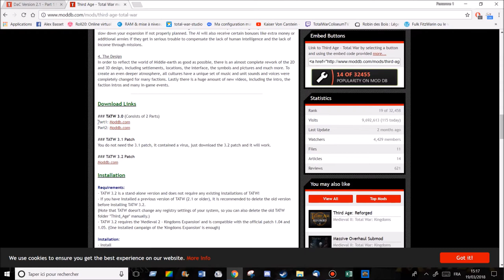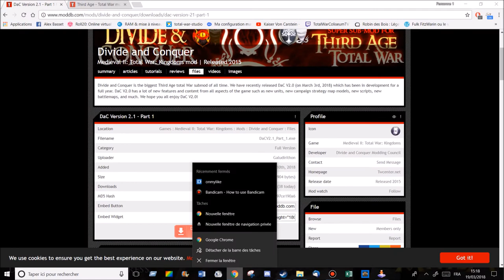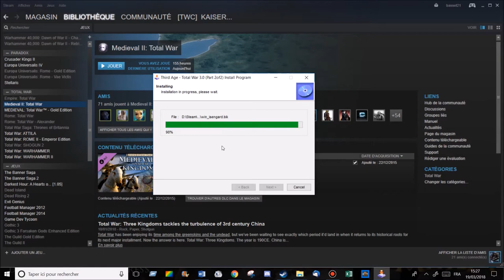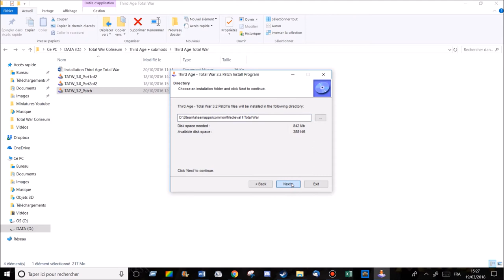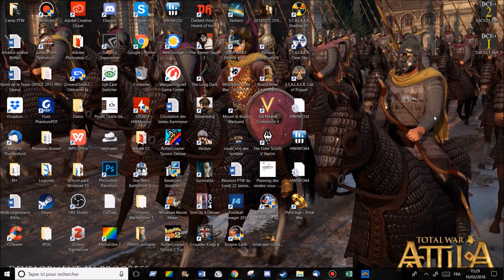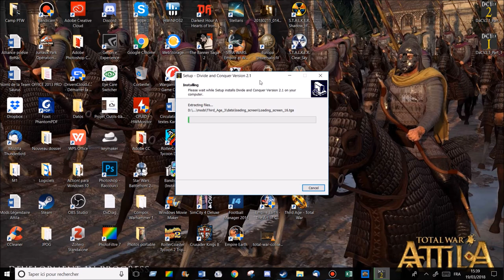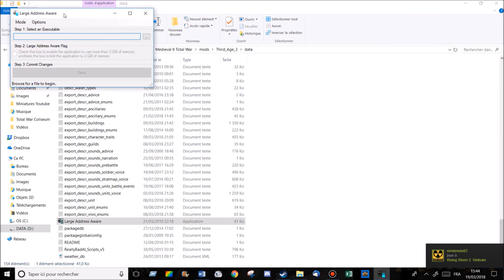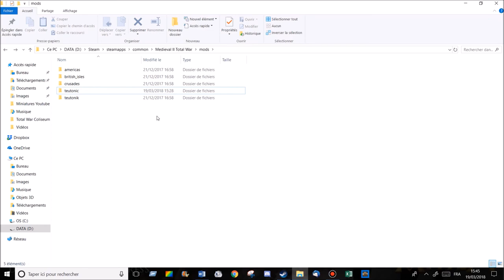[FR] Third Age Divide and Conquer V2.1 - Tuto d'installation